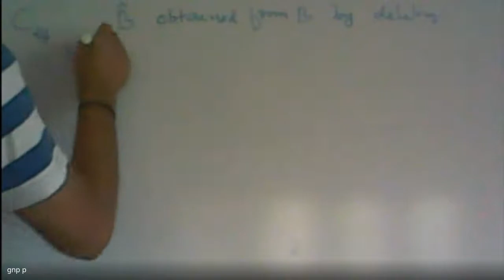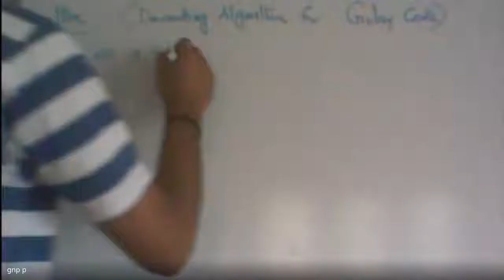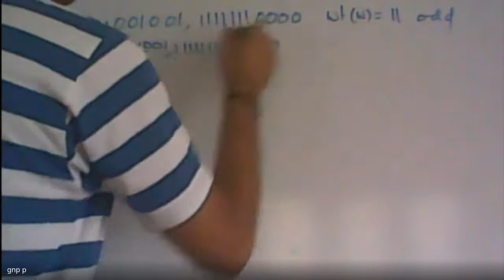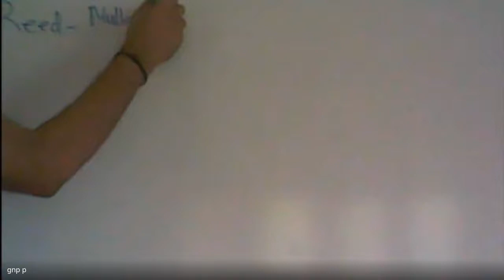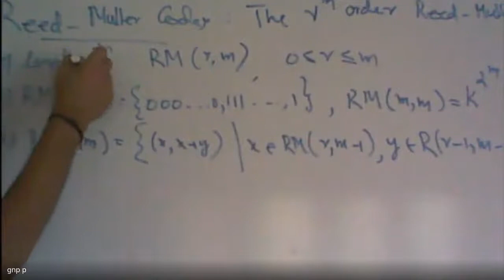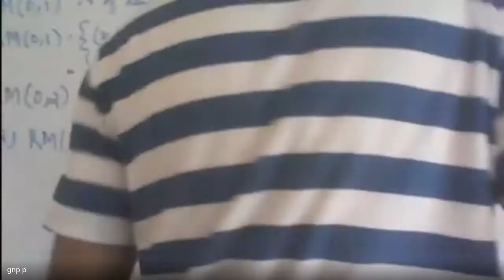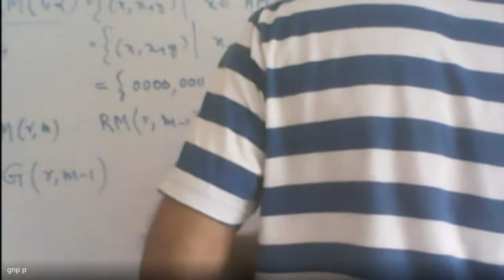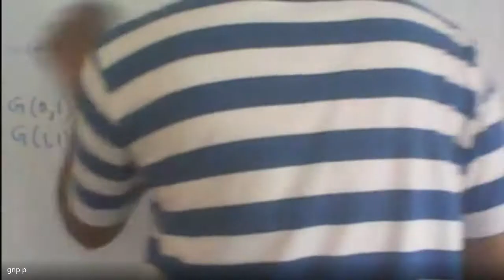Coding Theory 2020 07 27